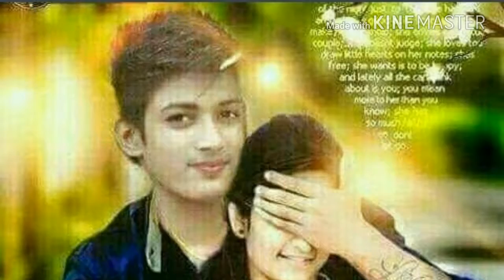Cute love status 😘💕 ||whatsapp status